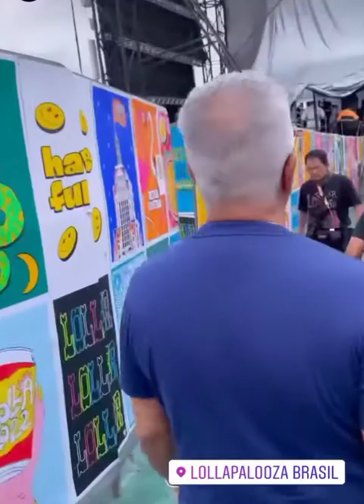Lulu Santos protesta contra Bolsonaro em Lola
Lulu Santos e Bolsonaro